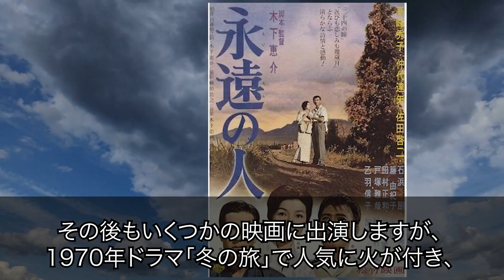【パパはニュースキャスター】は、どんなドラマ？出演者の現在は！